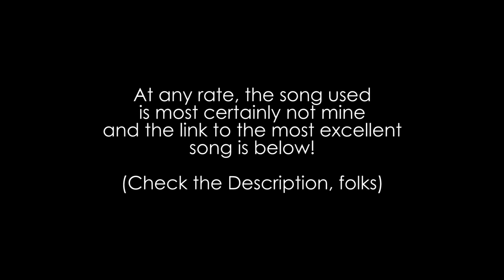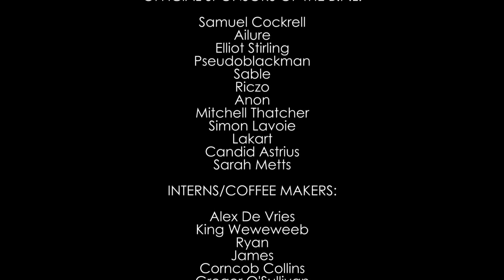AIRSHIPS: Praise the Omnissiah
Original here, and mad respect. So praise them for their holy work.